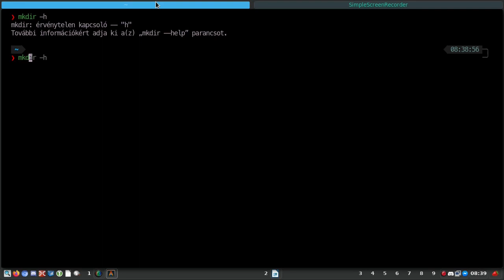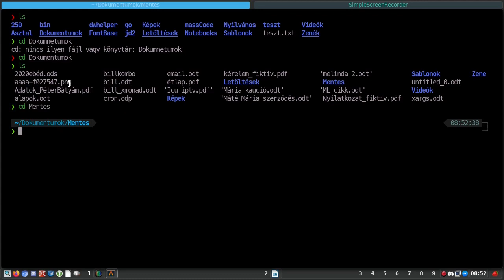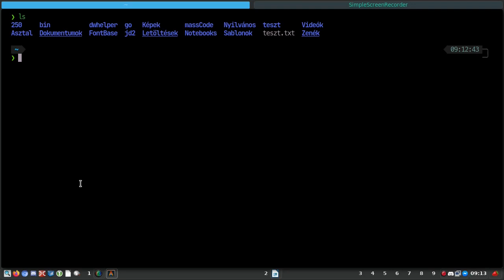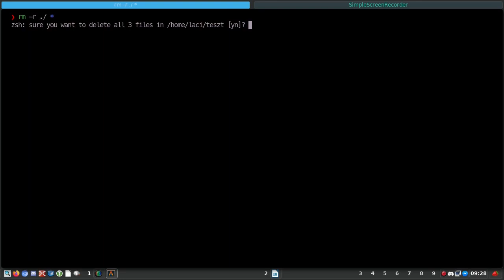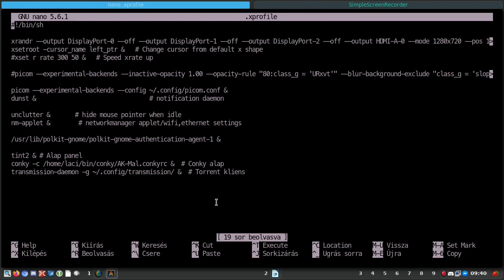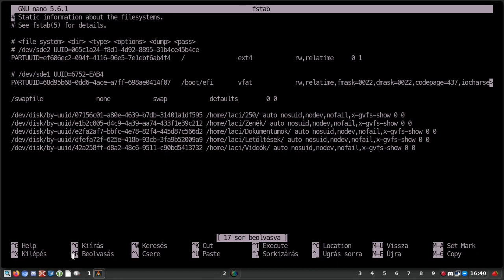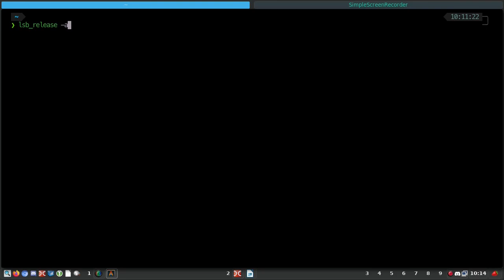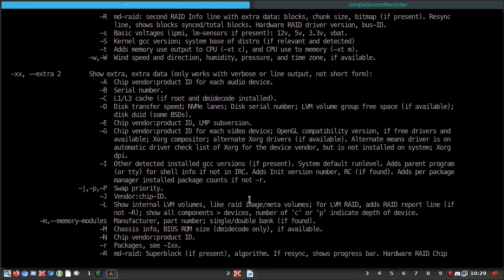Linux terminál alapok, ami nélkül...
A mai Magyar Linux Videóban a lehető legalapabb terminál parancsokat vesszük végig, amiket nem nélkülözhetsz, ha egy fórumon, vagy discordon segítséget kérsz. A legtöbb esetben, ha terminálos tippet kapsz, ezekre szükség lesz: navigálás, könyvárt vagy fájl létrehozása, szerkesztése, alap rendszer-információk beszerzése…

Jó Linuxozást!